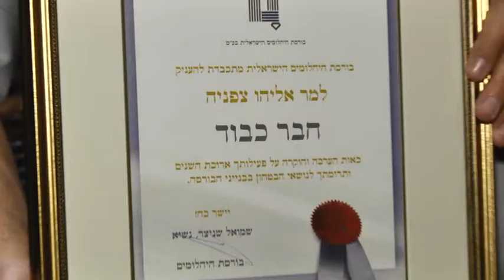הענקת חברות כבוד צפניה אליהו